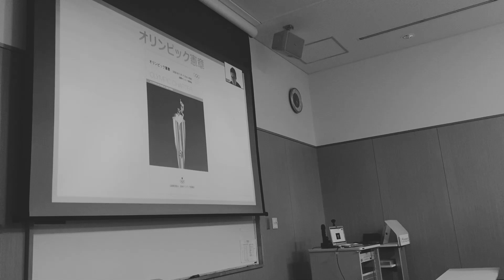【INSIDE AKATSUKI】2021.07.12 トム・ホーバスHCの希少な〇〇姿！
AkatsukiFive の裏側に迫るINSIDE AKATSUKI。7月12日(月)、この日は講習を受講した選手たち。その後、トム・ホーバスHCがユニフォームにサイン入れをする希少が姿が！以前は#99 オコエ桃仁花と#88 赤穂ひまわりにサポートしてもらっていたキャプテン#8 髙田真希だったが今度はトム・ホーバスHCをしっかりサポート！コートの外でもONE TEAMが垣間見れた一コマでした！

■NEXT GAME
7月15日 (木)19:05TIPOFF
女子日本代表 vs 女子ベルギー代表
埼玉県・サイデン化学アリーナ（さいたま市記念総合体育館）
生放送：NHK BS1
生配信：バスケットLIVE

7月17日 (土)15:00TIPOFF
女子日本代表 vs 女子プエルトリコ代表
LIVE配信：バスケットLIVE

■三井不動産カップ2021（埼玉大会）🏆チケットご購入はこちら